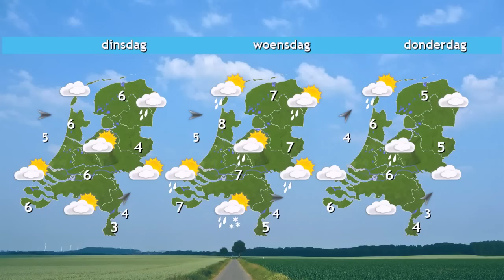Weerbericht nieuwjaarsdag: Regen nadert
Het is over het algemeen bewolkt, maar in het zuidoosten kan nog even de zon schijnen. Vanmiddag gaat het van het noordwesten uit regenen en in de avond bereikt de neerslag ook het zuidoosten. Daar kan naast regen ook wat natte sneeuw vallen. Het wordt in het binnenland ongeveer 3 graden, bij zee een graad of 7. De neerslag trekt maandag weg en daarna is het even droog, met zonnige perioden. Maandag en dinsdag wordt het 2 tot 7 graden.